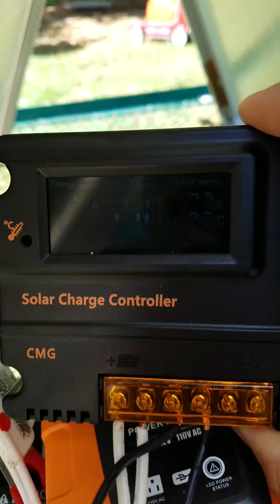Einhundert Watt Solarpanel mit Haushaltsventilator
bewegliches Laden mit Batterie